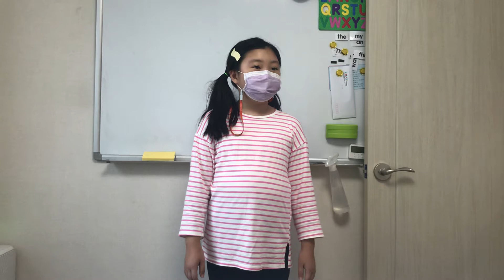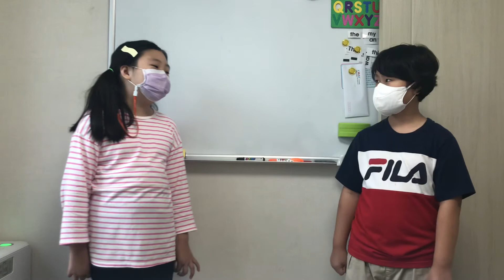Goldilocks and the three bears chant